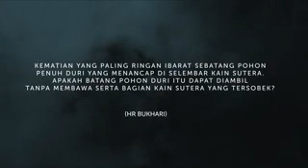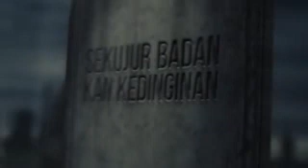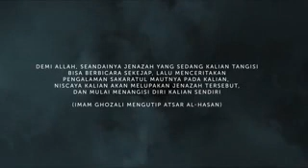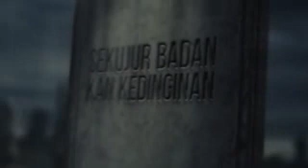Selimut Putih_Fadly Padi